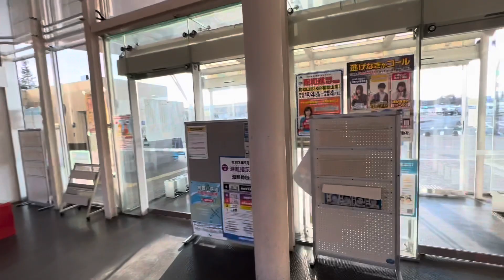【本舗なっか＆田中ボー】大型トラック走れるか？旧道国道25号福住〜針。【おむキャラJ】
つのちゃんのYouTube
『弱虫つのちゃんchannel Japan』